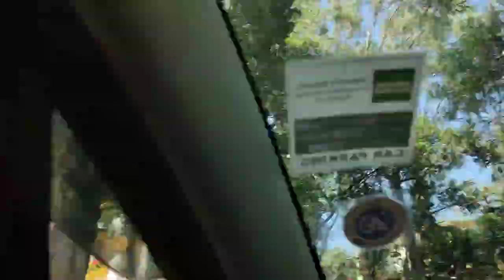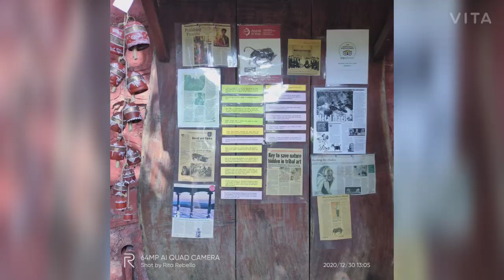Devrai Art Village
Devrai Art Village at Panchgani Maharashtra is a beautiful place, which all the art lovers would love to visit .